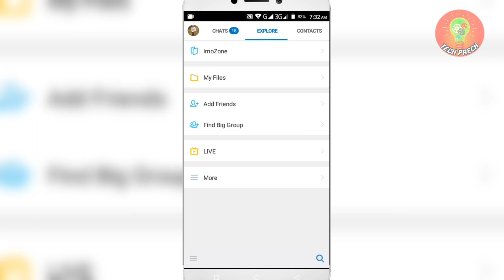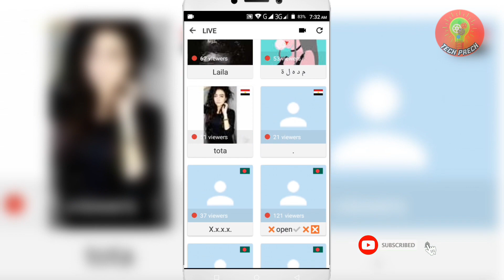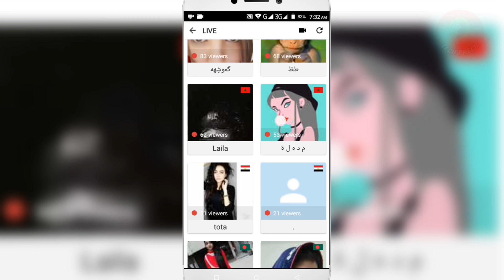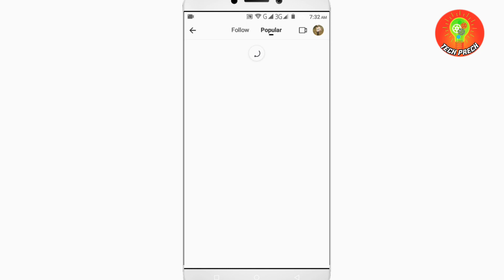Imo by bigo live !! bigo live nude !! video call with girls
Imo by bigo live
network improvements
- call improvements
Imo rosted
Imo bangla
Video chat
Imo call
Imo app
Imo Video Call recording my Phone HD 4674
Imo Video Call recording my Phone HD 4629